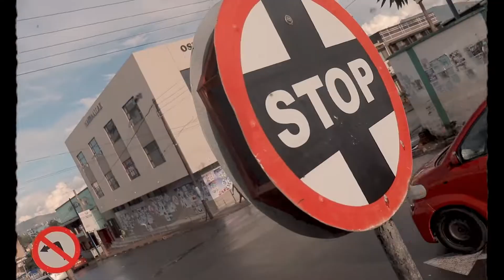Blasc mw x brian✍️... title nyimbo .. visual by fada🔥📺 watch it 🔔 like it and subscribe